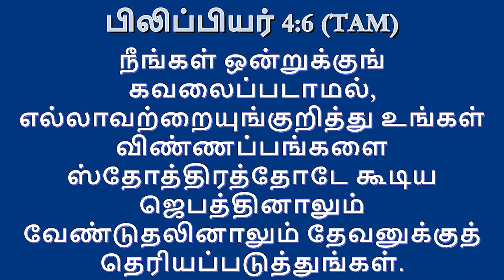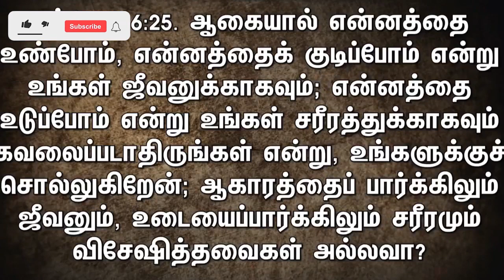நீங்கள் ஒன்றுக்குங்கவலைப்படாமல் இருங்கள்|Don't worry about anything|November Promise |Rev.N.Santhosh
live | November Promise Service | Rev.N.Santhosh | நீங்கள் ஒன்றுக்குங் கவலைப்படாமல் இருங்கள்

Zion revival church is in 3 roads Salem Tamilnadu. fast growing church,
True word of god and spiritful blessed worship you are always welcome.
WE Welcome you to the Sunday service
timing: morning 8 to 10
evening : 6 to 8
Saturday 10.30 to 12.30 fasting prayer

our office time
Monday to Friday
10.00 to 4.pm

church address
ZION REVIVAL CHURCH
no.48/63, near iyyengar bakery ,
3 ROADS,SURAMANGALAM MAIN ROAD,
SALEM -9

FOR YOUR OFFERINGS TO :
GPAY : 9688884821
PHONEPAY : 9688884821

For more videos and songs
Click the links given below

SUNDAY SERVICE | (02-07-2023) | திறந்த வாசலை |  ZION REVIVAL CHURCH | WORSHIP & WORD REV.N.SANTHOSH

உன் கிரியைக்கு தக்க பலன் வரும் | Zion Church salem | 6.15pm  | Rev.N.Santhosh | Good and bad works
Sermon

Bible mystery in tamil / Bible questions and answers in tamil / Bible questions in tamil / Bible research in tamil / Bible stories / Bible wisdom tamil episode 1 / Unanswered biblical questions / Vedha araichi / bible story in tamil / bible study in tamil / bible wisdom tamil / tamil bible stories / tamil christian messages / tamil christian sermon / tamil christian sermons / கிறிஸ்தவ கேள்வி பதில்கள் / கேள்விக்கு என்ன பதில் / Bible wisdom tamil episode / Christian apologetics / Tamil christian apologetics / tamil christian apologetics network / Bible wisdom tamil channel / Bible study tamil / Bible wisdom tamil kelvigal / Bible wisdom tamil question answer / Bible wisdom tamil questions / Kelvikku enna bathil bible study / bible wisdom tamil story / tamil bible study / Bible wisdom tamil kelvi neram / Unsolved mystery in bible in tamil / Bible wisdom tamil kelvikkenna bathil / tamil bible school / bible stories in tamil / Unanswered questions in the bible / Vedha padam tamil / Bible study in tamil / Bible mystery in tamil / Bible facts in tamil / Why did god kill uzzah got questions / Why did god strike down uzzah / Why did god strike uzzah / Uzzah and the ark of the covenant / uzzah and the ark of god / ஏன் தேவன் ஊசாவை அடித்தார்?  / கர்த்தர் ஏன் ஊசாவை அடித்தார்?  / ஊசா

sundayservice ,sundayservicelive , sundayservicelivetamil , sundayservicemessage sundayserviceworship , sundaylive

fgpcngl,fgpcnagercoil,fgpc,full gospel penticostal church,johnsam joyson,davidsam joyson,worship fgpc ngl,worship fgpc nagercoil,live worship,live service,message,tamil christian message,joohnsam joyson message,fgpc live
zion salem, santhosh pastor, pastor santhosh